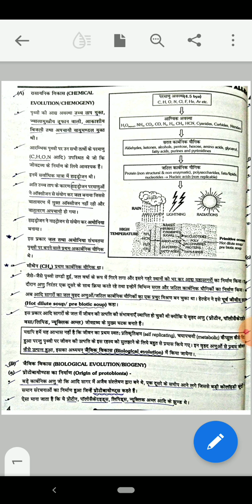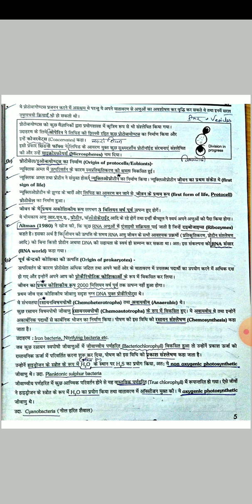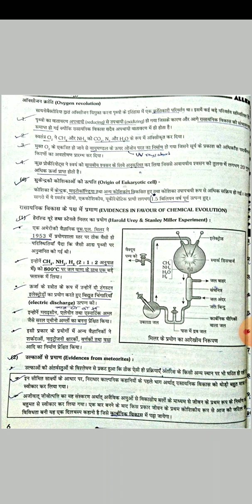Chemical and biological evolution